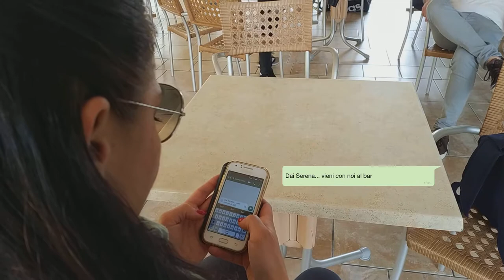Sporting Club Poggiomarino - Road to finale 2018